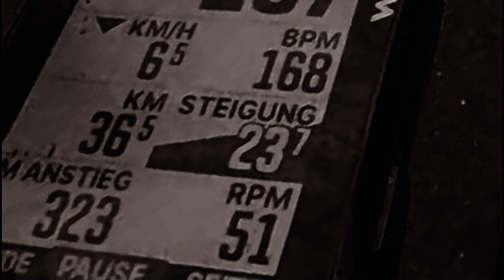Sie sagten, es wird heute schönes Wetter || 85km Rennradtour durch den Januar Regen bei 3°C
***[click your language in the settings for subtitles]***

Warum wir bei schönem Wetter eigentlich nicht fahren, aber bei Schmuddelwetter schon, habe ich noch nicht ganz herausgefunden. Allerdings wurde mir mitgeteilt, es werde schön an diesem Sonntag, was sich als Trugschluss erwies. Eine halbe Stunde nach Start kam der erste Niesel und begleitete uns fortan über die fast gesamte Tour.
Dennoch war es sehr spaßig, auch wenn ich unter Grundlagentour keine 20%igen Anstiege verstehe. Es ging über den Glatzenstein und Kleedorf bzw Großviehberg in der Hersbrucker Schweiz und danach ins warme Cafe in Hersbruck...

Dauer:             3:19:25
Höhenmeter: 635m
                                       Schnitt         Max
Geschwindigkeit:        25,7km/h      66,9m/h
Kalorien:                       1826
Temperatur:                 0℃
Verstrichene Zeit:       5:05:05

Aaron Hibell - glued 2 deep in time (time x glue x how deep is your love) [Aaron Hibell Edit]
Bass Selective - Blow out (Part II)
Ron Gelinas - Summer Splendour